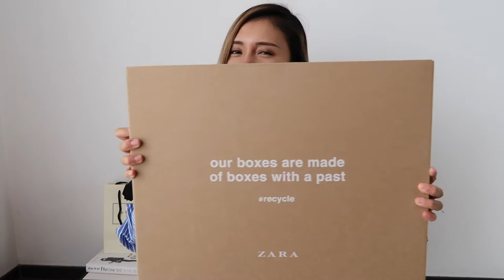ZARA 2017 SUMMER SALE HAUL! Zara 夏季折扣戰利品分享 Unboxing & Try On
LookBook starts from 06:17
哈囉！我這次趁Zara Sale 買的幾件衣服！這次網上購入的五件上衣全部都399克朗(約530台幣)，來一起看看我買了什麼好康的！！！不想聽廢話可直接從 06:17 開始看穿起來的樣子！你們最喜歡哪件呢？？

徵求中/英/韓/日
感謝你們幫我放上字幕，可以讓更多不同的人看到我的影片
我會寫明信片感謝你們喔！

xo Peggy